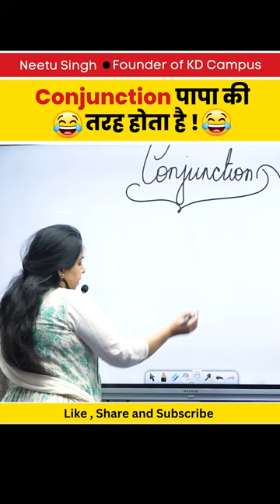Conjunction पापा की तरह होता है | Neetu Mam English